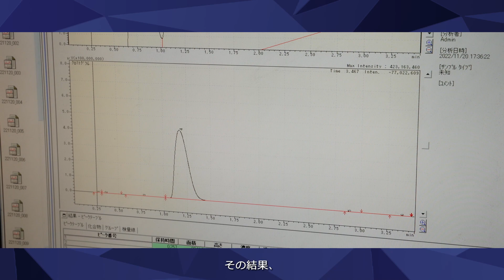【佐賀大学研究者インタビュー】農学部 下村彩〔さがシーズ Musubime〕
佐賀大学の研究者を紹介する【さがシーズ Musubime】
農学部 下村彩先生の研究インタビュー動画です。
「SEN1 遺伝子を持つダイズ新品種で環境問題に大きく貢献」